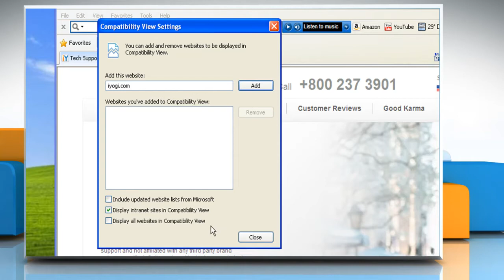Internet Explorer® 8: How to turn off Compatibility View Updates in Windows® XP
Are you looking for the steps to turn off Compatibility View Updates in Internet Explorer® 8 on a Windows® XP-based PC? Just call iYogi at 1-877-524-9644 and our expert technicians can give you the steps for doing just that.